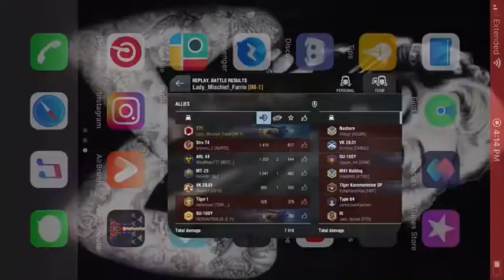WOTB: Kicking butt in T71 Game Play. by your deadly little slasher girl (me) 😈😈🤣🤣